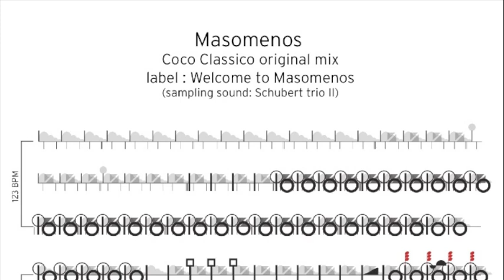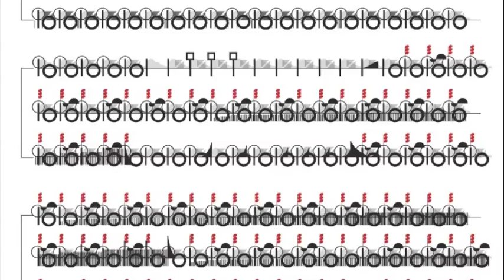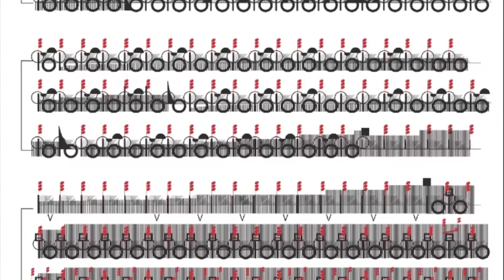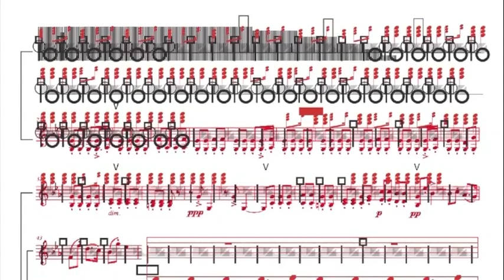MASOMENOS COCO CLASSICO PARTITION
Partition réalisée par Victor Willaert et Caroline Gery-Frioud. Design produit, design graphique.
Mise en évidence de la qualité et de la complexité des musiques actuelles, qui méritent elles aussi une partition, tout comme les musiques acoustiques.